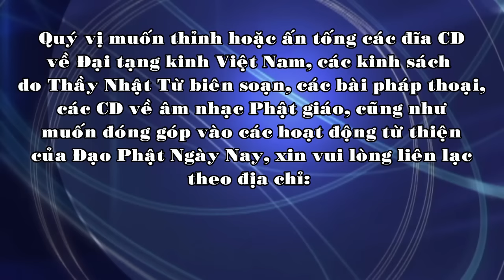Tu không học là tu mù - THÍCH NHẬT TỪ - 2011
Thầy Nhật Từ giảng vào ngày 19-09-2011 tại chùa Phổ Quang.